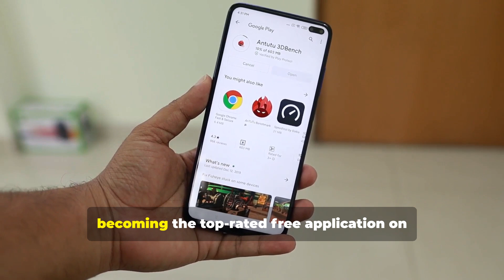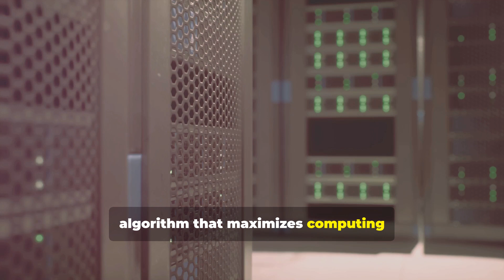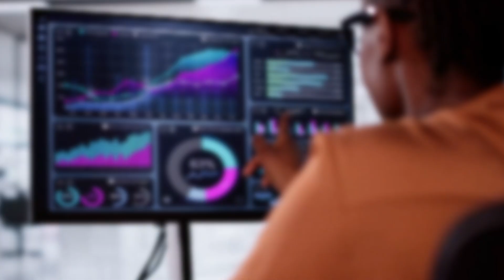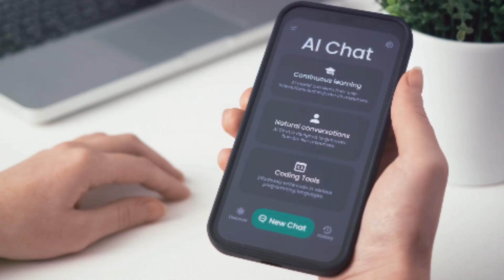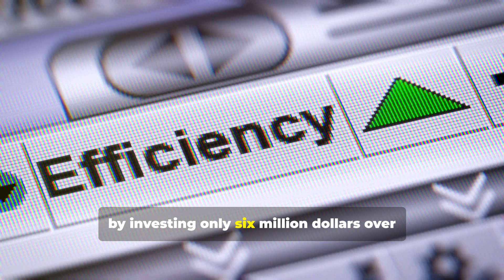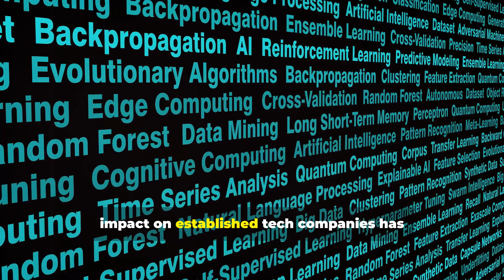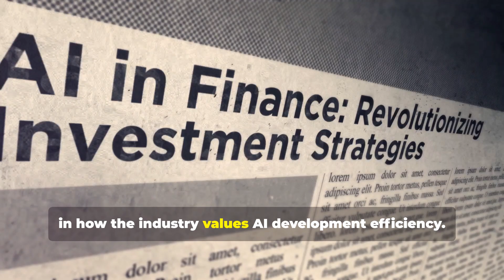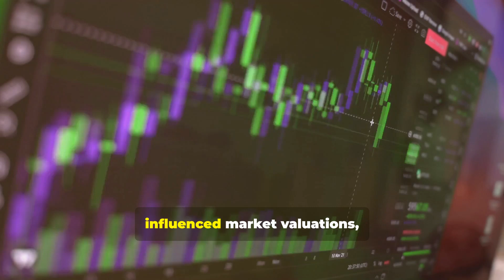How DeepSeek AI Is Redefining the AI Landscape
DeepSeek AI – The New King of AI Tools! 🔥
In this video, we dive deep into DeepSeek AI, the revolutionary AI tool that’s changing the game in artificial intelligence. Currently the #1 free AI application on Apple’s App Store, DeepSeek AI has achieved what many thought impossible—outperforming ChatGPT with cutting-edge models like DeepSeek-R1 and DeepSeek-V3, offering superior performance at a fraction of the cost.

💡 What You'll Learn:
📌 DeepSeek’s Unique Model Architecture – How it uses fewer resources while maintaining high performance.
📌 Cost-Efficient Training – A look at how DeepSeek AI reduces operational costs.
📌 Real-World Applications – Discover how industries are leveraging DeepSeek for innovation.
📌 Global Market Impact – How DeepSeek is influencing tech giants like Nvidia.

📌 Video Chapters:
00:00 Introduction and Welcome
00:31 DeepSeek AI's Achievements Overview
01:54 Model Architecture Explained
03:58 Performance & Cost-Efficiency Analysis
05:59 Real-World Applications and Industry Impact
11:29 FAQs & Closing Thoughts

👉 Watch till the end to see why DeepSeek AI is set to dominate the AI world!